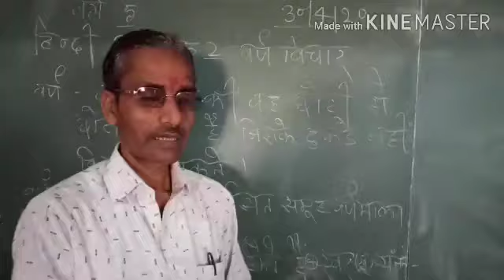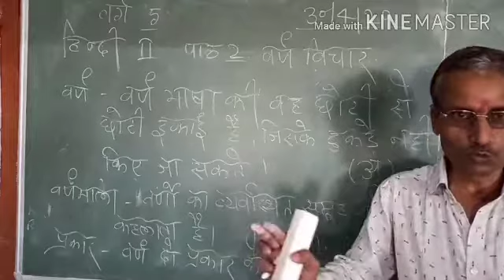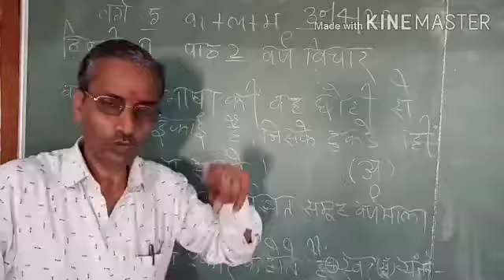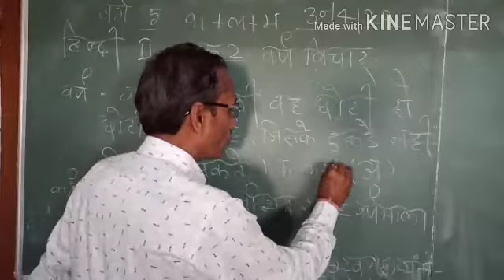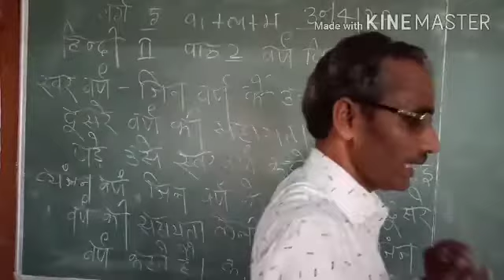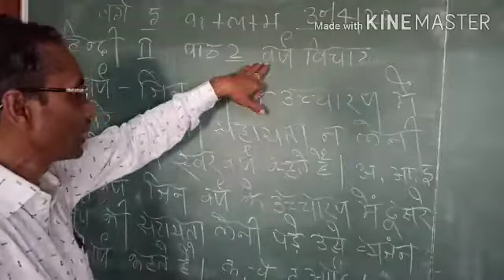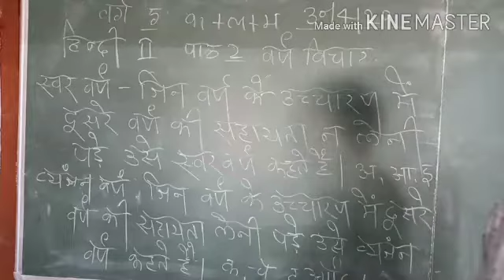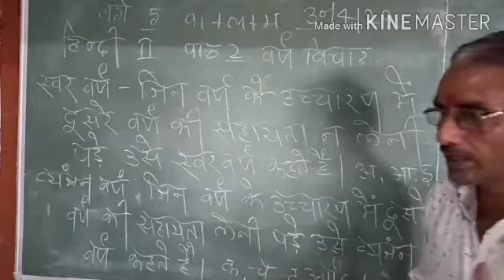Class 5 Hindi Grammar by Hari Nr. Thakur